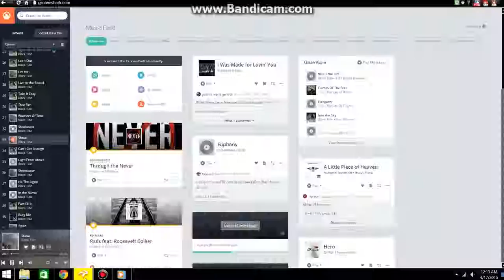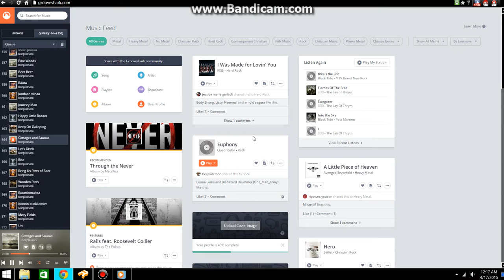JIGGLES- the medic, revenge of the mega RoboCraft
jiggles is involved deeply when the going gets rough he decides to risk his life! what happens is to be seen not told.